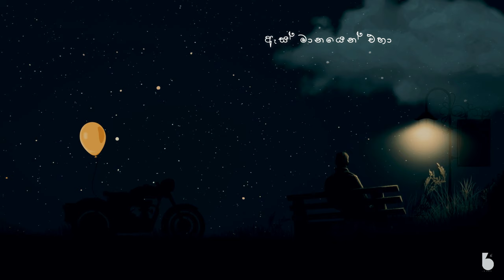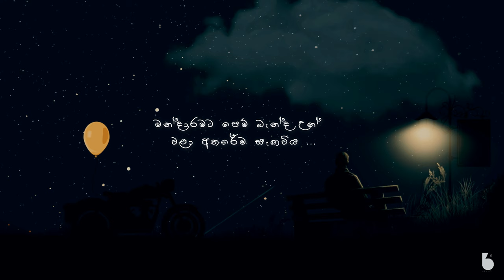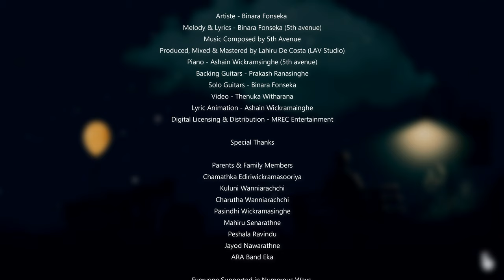Binara Fonseka - Panimalare (පණිමලරේ) Official Lyric Video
Artiste - Binara Fonseka
Melody and Lyrics - Binara Fonseka (5th Avenue)
Music Composed by 5th Avenue
Produced, Mixed and Mastered by Lahiru De Costa @ LAV Studio
Video by Thenuka Witharana
Piano - Ashain Wickramasinghe (5th Avenue)
Backing Guitars - Prakash Ranasinghe
Solo Guitars - Binara Fonseka (5th Avenue)
Digital Licensing and Distribution - MREC Entertainment

"Everyone has a Balloon concealing a Never Ending Story which never blows up"
-Charutha Wanniarachchi-

රෑක සඳ නැති අහසේ - වේදිකා එළි අතරේ
මහද විලේ පිපුණු මලේ නුඹ සිහිවේ...
පාව ගිය ඒ කාලේ - ගාව මා නුඹ මාගේ
ආලයත් නොවිඳ හදේ සැඟව ගියේ.

නුඹේ තෙපුල් සිනාවකින් පවා.
මා ජීවිතේ වලා මැකී තිබුනා.
සඳේ නුඹත් වළාකුලින් වැසී ගියත් එදා.
යදම් ළිහා දමා නුඹේ සුසුම් දිගේ එනවා...

පණිමලරේ - නුඹ ගැන සිත විමසනවා...
අඩ අඳුරේ - නුඹ ගැන හීන මැවෙනවා...
පණිමලරේ - මා දෑතින් පාවීලා...
ඇස් මානයෙන් එහා... හැංගීලා..

Special Thanks
Parents and Family Members
Chamathka Ediriwickramasooriya
Kuluni Wanniarachchi
Charutha Wanniarachchi
Maheesara Jayasinghe
Pasindhi Wickramasinghe
Mahiru Senarathne
Peshala Ravindu
Jayod Nawarathne
ARA Band Eka
Everyone supported in Numerous Ways